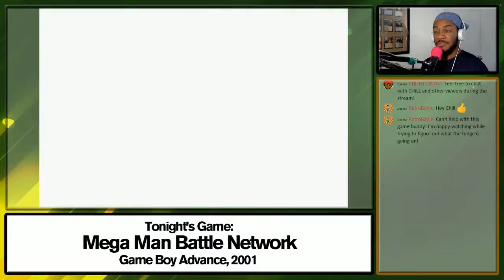Mega Man Battle Network | PART 10 (VOD)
In an alternate timeline, MegaMan.exe is a personal NetNavi of Lan Hikari, and the two work together to save the world from the World Three, a collection of infamous net hackers with NetNavis of their own! It's Mega Man Battle Network (2001) for the Game Boy Advance!